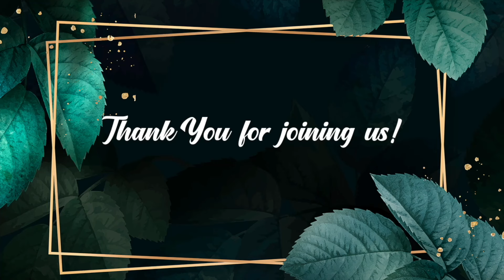Jesus Everyday - Morning Devotion | 28 August 2024 | Episode 309 | Ps. Joshy Joseph